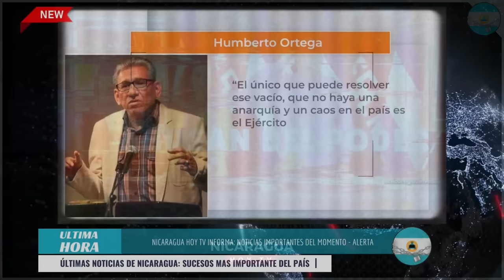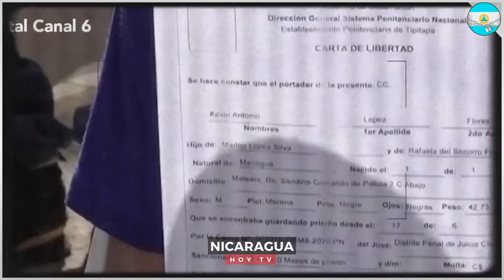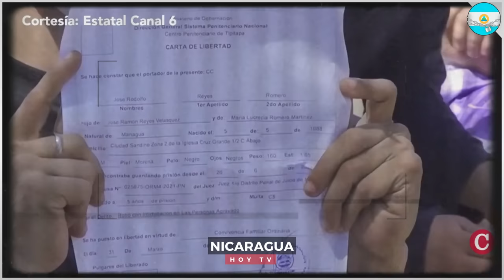🔴 Nicaragua 30 de mayo 2024, Ultimas Noticias de Nicaragua 30 de mayo 2024, DANIEL ORTEGA